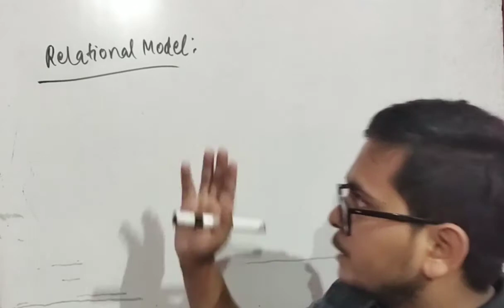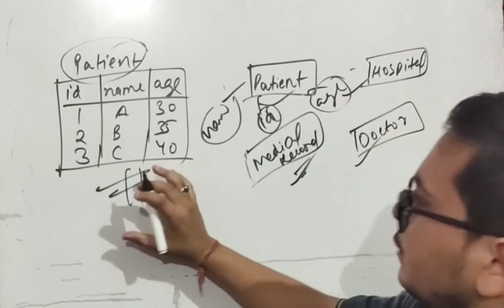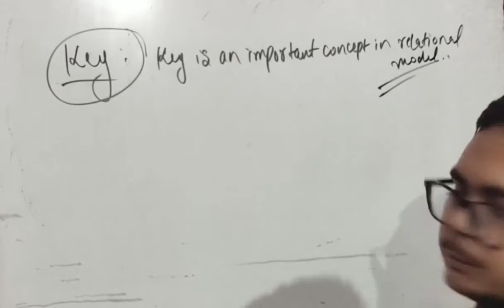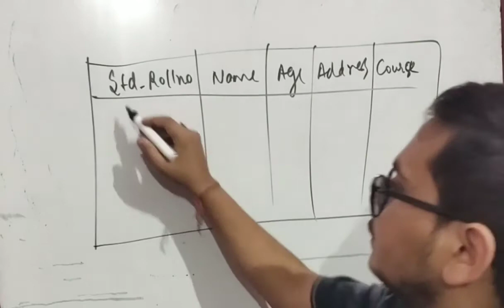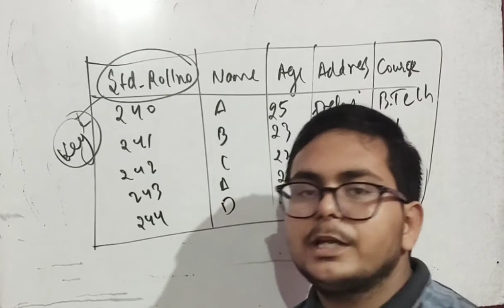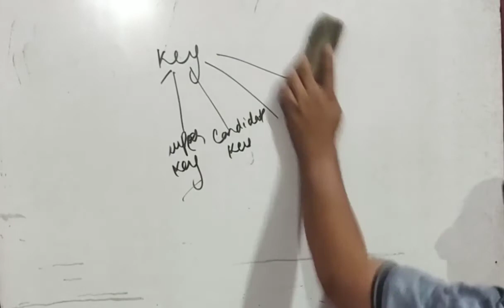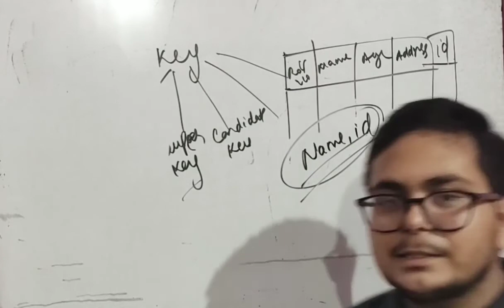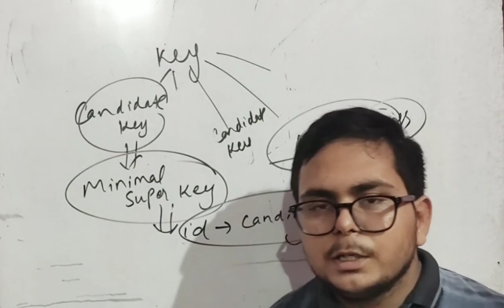Lecture 7: Introduction to Relational Model and RDBMS | What is Key | Various Types of Keys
Hello folks,

In this video, you would got about the introduction to relational model and relational database management system (RDBMS). Also, you will learn the concept of Key along with various types of keys, i.e. primary key, alternative key, super key, candidate key and foreign key.

For latest updates of the channel,